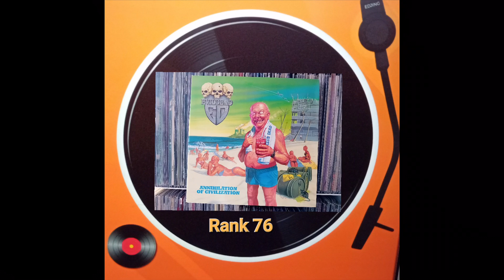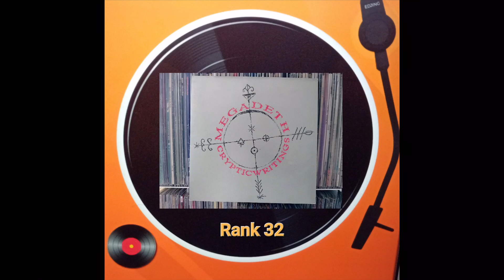☢️ TOP 100 BEST THRASH METAL ALBUMS ☢️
Counting down my 100 favorite Thrash Metal albums of all time ! Enjoy 😉 and tell me what do you think about this?